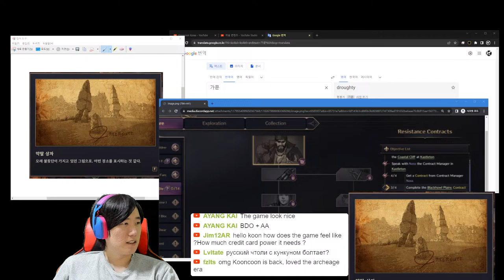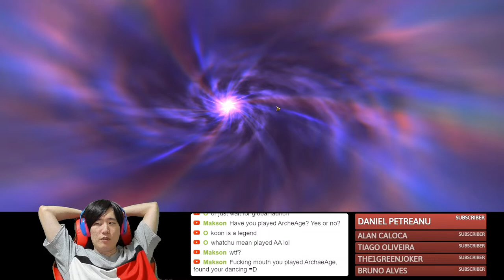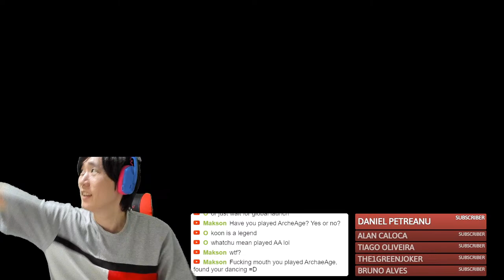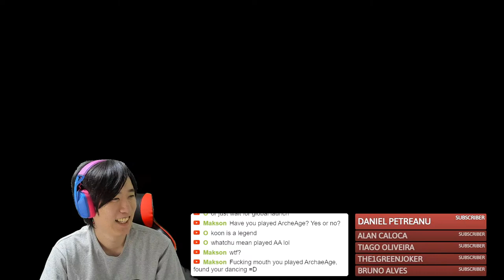Throne and Liberty level 25 xbow + bow 2nd day of launch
Thank you for watch my live stream.

TL Character info -
Server : Dracorift KR
Main Weapon : X bow (Cross bow)
Sub Weapon : Long bow

about me -
1996 seok-hoon from South Korea
started stream since 2014
this is my 7th(?) channel

PC Spec -
CPU : Razen7 2700
GPU : MSI RTX 2070 TI
Memory : 64GB Samsung DDR 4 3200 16gb * 4
Motherboard : B450 Gaming plus
SSD : Samsung 980 NVMe M.2
Main monitor : Samsung Odyssey G5 LC34G55TWWKXKR 3440 * 1440
Sub monitors : Samsung Odyssey G5

OBS (Open Broadcaster Software) Video encoder Settings -
1920 * 1080, 60 fps
NVIDIA NVENC H.264
VBR
6000 Bitrate
2 s Keyframes
highest quality pre-set
high quality focus
2pass (1/4 resolution)
high profile
0 Gpu
2 B-frame

Chapters -